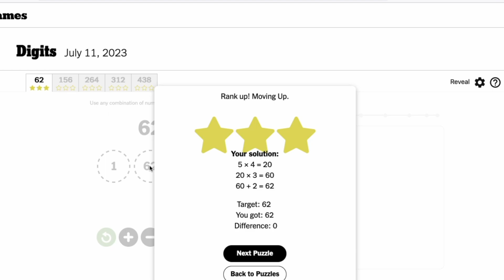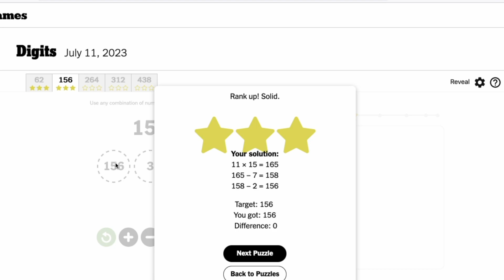How To Play DIGITS New York Times Math Puzzle - FOR BEGINNERS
How To Play NY Times DIGITS Math Puzzle

In this video, we're going to show you how to play the NY Times DIGITS Puzzle. This puzzle is a great way to improve your math and problem-solving skills.

If you're a fan of the NY Times, then you should definitely check out this puzzle! It's a great way to spend your free time and learn some new words and tricky puzzles. With this puzzle, you'll be able to challenge your brain and expand your math!

At PuzzlingGames, I make videos on brain teasers, Rubik's cubes, board games classics, and board games, classic games, and more.

➡️ VIEW MY HAND-PICKED GAME ITEMS!!

➡️ Rubik’s Cube Variety Pack!  20 Rotational Puzzles!

People ask me for my favorite speedcubes.
Here you go!

Please support me to help make more content for you

Help me keep bringing these videos to you.

🟢 If I need to advertise my YouTube video content I use this ➡️
🟠I found great editors, VO artists, writers and more ➡️ and here ➡️
🟡 This is how I improve my Graphics, Transitions, and Visual Effects ➡️
🟢 When You’re Finally Ready to Set Serious and Make Money on Youtube ➡️
💰 Learn New Skills Cheap and Easy ➡️

Check us out at puzzlinggames.net

➡️ Incredible DieCast Toy Model Cars

➡️ Rent 1000’s of Video Games and Movies in the US

Clicking on any link may earn me a commission